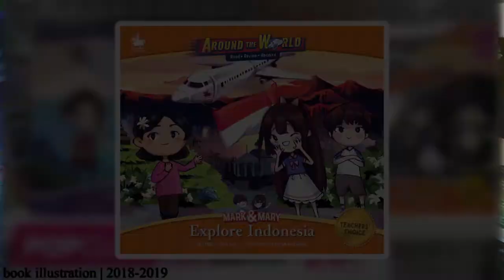Sarah Saifuddin | Illustration Demoreel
hi! i'm a digital illustrator from Singapore. i studied digital animation in singapore polytechnic.

in my works, i often juxtapose poignant portraits with funky colours, thus creating moody pieces depicting life's stiller moments.
whatever it is, i strive to convey a feeling of life!